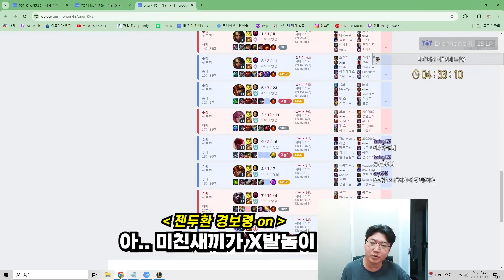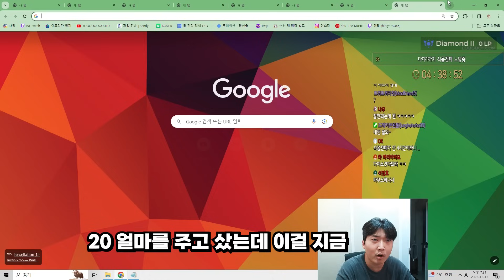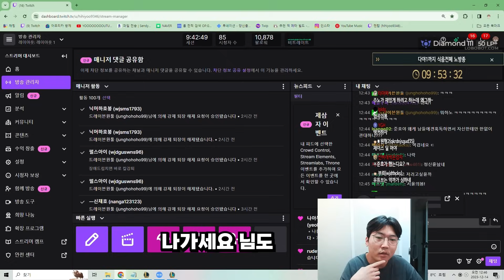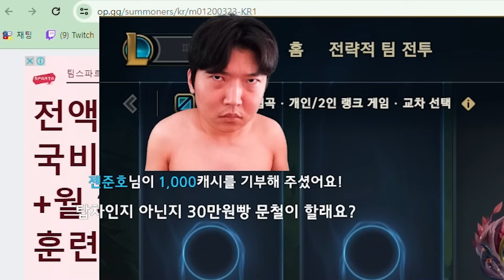라이엇 상대로 단식투쟁하는 유튜버